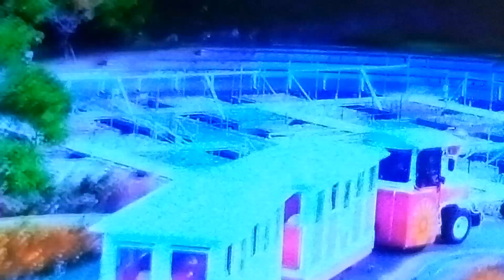今回は、鳥取花回廊から大山の風景や、紅葉樹、クリスマス、イルミネイションの準備など、園内を映しながら聞いて下さい、トシで、時が止まってしまう。